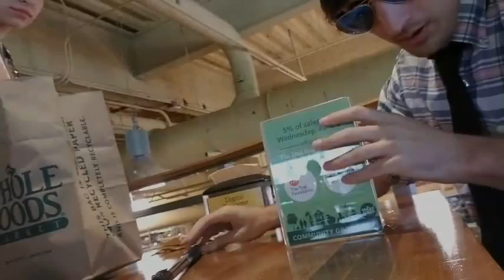Mitch Jones - HAIRCUT TODAY [VOD: Jun 16, 2017] Part 1